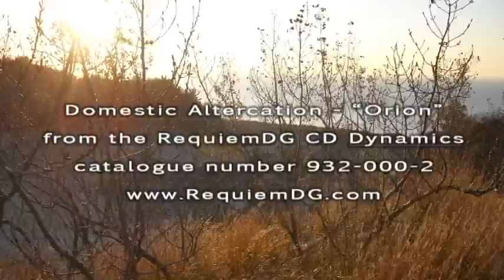Domestic Altercation - July 18.avi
Official HQ Video for Domestic Altercation - "July 18" from the RequiemDG cd Dynamics.